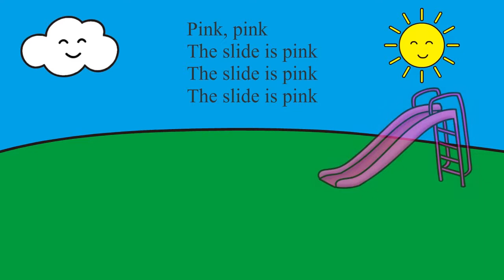Colors in the Park - part 2